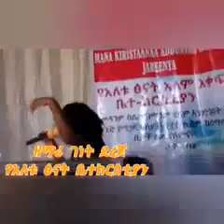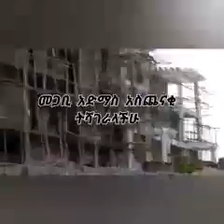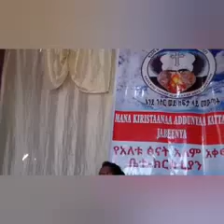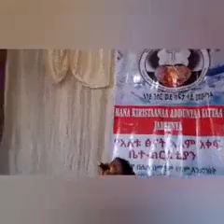ትሻገራላችሁ :-2በመጋቢ አድማስ አስጨናቂ